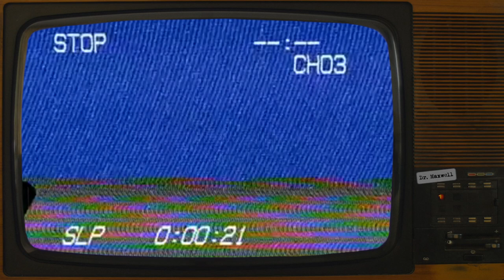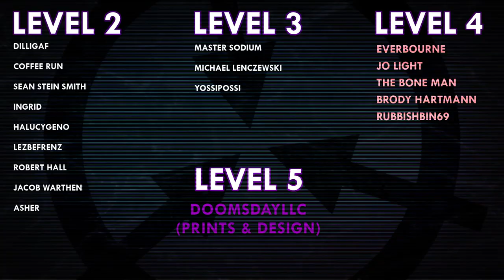SCP-3004 | Imago | Keter | XK-Class End of the World Scenario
VFX samples and images by:
Joe Jabon
MrTitanosaurus